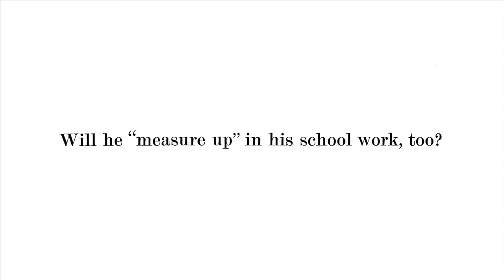ROD DIAMANTE.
~KODA~ .18.